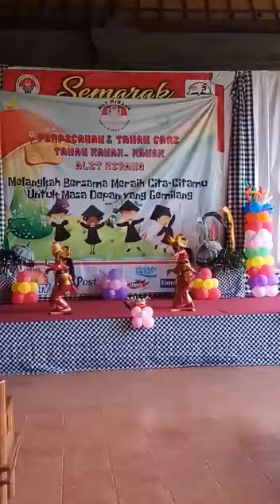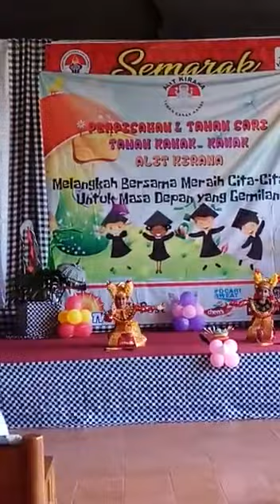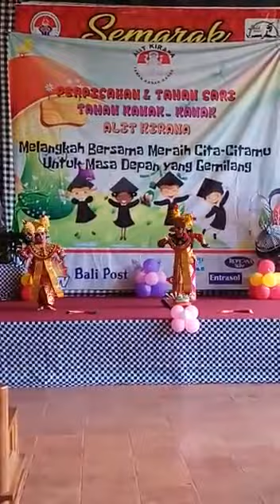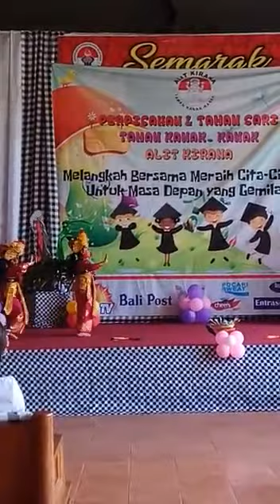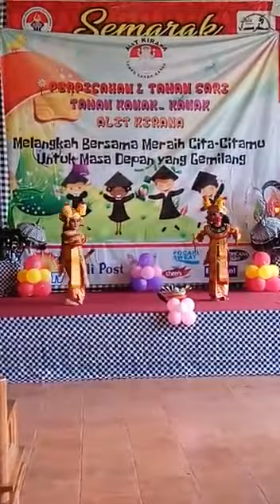Arditha (mince cilik) nari condong